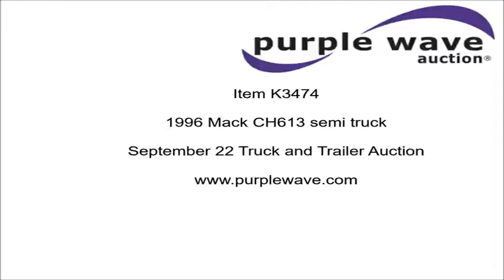1996 Mack CH613 semi truck for sale | no-reserve Internet auction September 22, 2016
1996 Mack CH613 semi truck
787,756 miles on odometer
14,179 hours on meter
Tandem axle
AC and heat
Tilt
Cruise
AM/FM/cassette
Heated mirrors
Block heater
PTO
Exterior visor
Quarter fenders
Mud flaps
Air suspension
Air brakes
192" wheelbase
11R22.5 tires
Missouri title
1M2AA13Y9TW069341

1M2AA13Y9TW069341

Location
Semo Ready Mix
403 Rambler
Scott City, MO 63701

Item location address: This item is located at 403 Rambler, Scott City, MO

It's located in Scott City, MO, and we're selling it to the highest bidder regardless of price.